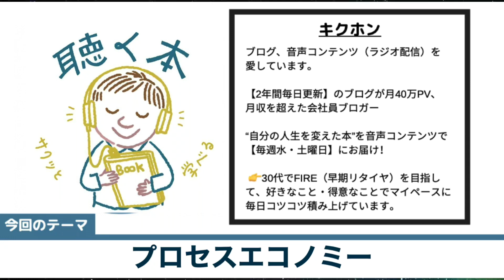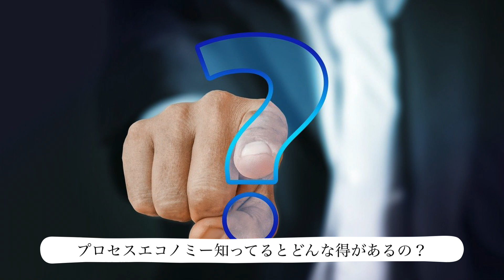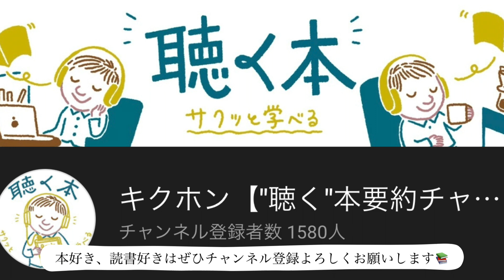【10分で本要約】『プロセスエコノミー』【凡人も覚えておいて損なし】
▼本の紹介
タイトル：プロセスエコノミー あなたの物語が価値になる
著者：尾原和啓
出版社：幻冬舎

Audible (オーディブル)で本が聴ける【通常3000円が今なら最初の１冊無料】

▼一緒に聴くのがオススメ

▼この本のポイント
★プロセスエコノミーで読み解く6つのポイント
①アウトプットで差がつかない時代
②プロセスで差別化する
③役に立つより意味があるに価値
④所属欲求を満たすサービスに価値
⑤〜さんのサービスなら買う
⑥誰がなぜやるかが超大事

▼キクホンはどんなチャンネル？
2年間毎日更新のブログが月40万PVを超えた会社員ブロガーであるキクホンが人生に役立つオススメ本をご紹介。（編集なしの一発収録）
“聴き流しでスキマ時間にサクッと学べる”がコンセプトで通勤・ランチタイム・寝る前などに効率よく本1冊分の知識を得ることができます。